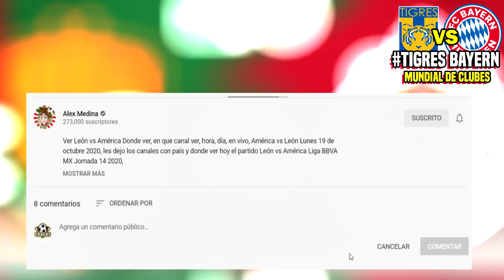🔴 Tigres 0-1 Bayern Munich ⚽ Resumen Análisis | ✅ Mundial de Clubes | 2021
Ver Tigres vs Bayern Munich, Resumen Fox Sports Donde ver, en que canal ver, hora, día, en vivo, Bayern Munich vs Tigres jueves 11 de Febrero 2021, les dejo los canales con país y donde ver hoy el partido Bayern Mundial de Clubes.